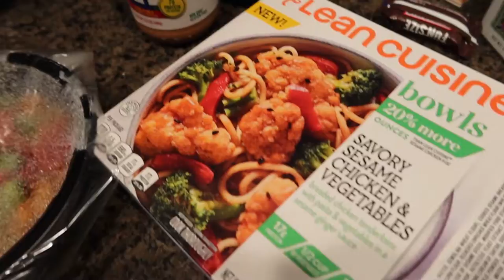Working mom day in the life //Productive day, Headsweats and Target Haul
Welcome to another video of a working mom day in life.  I'm Angela, and I'm going to take you through a day in my life of working, working out, cooking, and unboxing my Headsweats package. There's no shame in being a working mom and being getting it all done.  ALL MOMS (and dads) deserve a big pat on the back for everything they get done in a day.

From the video:
Letsfit Resistance Bands Set 11pcs
Califia Farms Almondmilk Eggnog @ Target
Good Foods Queso Style Dip
Good and Gather Organic Veggie Tortilla Chips
Holiday Print Flannel Sheets

About me:
Hi, I'm Angela.  I lost 200 pounds and fell in love with running.  Now I'm trying to live the healthiest life I possibly can while raising a toddler.

Do you want motivation and lifestyle recommendations in your inbox?

More about me:
I used to weigh 340 pounds but I lost 200 pounds and fell in love with running.  Life changed and I became a mom and I'm still maintaining my weight loss. I've run 4 ultra marathons, 41 marathons, and 70 half marathons. My videos are lifestyle videos that sometimes focus on healthy living, running/fitness, and MOM LIFE.

The equipment I use:

Canon g7x mark iii
Vlog setup (mic and cold shoe mount)
Camera light